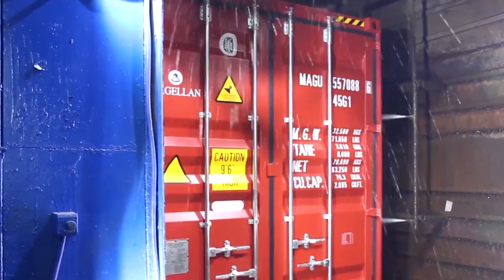TERNYATA BEGINI PROSES PEMBUATAN PETI KEMAS ATAU KONTAINER | PABRIK CONTAINER TERBESAR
TAHAPAN PROSES PEMBUATAN PETI KEMAS ATAU KONTAINER | PABRIK CONTAINER TERBESAR YANG BIASA DIGUNAKAN UNTUK PENGIRIMAN VIA KAPAL LAUT
Kita pasti sering meliat pemadangan ini, dimana ribuan kota besi tersusun rapih di pelabuan barang. Kotak baja ini digunakan untuk mengirim barang antar negara yang kita kenal dengan nama peti kemas ataupun container. Penggunaan peti kemas ini termasuk sebuah invosi yang besar dibidang pengiriman barang, hal ini karena dapat menciptkan transportasi terintregasi yang memudahkan proses bongkar-muat barang.
Dengan design yang kokoh dan terintegrasi terbukti dapat memperkecil kerusakan barang dalam pengiriman, dan proses bongkar yang lebih cepat, karena mudah untuk diangkat oleh crane, forklift dan juga dapat dengan mudah terkunci pada chasis truk barang, untuk proses pengiriman melalu darat. Invoasi kontainer pertama kali diperkenalkan oleh malcolm mclean di tahun 1956, dan masih digunakan hingga sekarang.
Lalu bagaimana proses pembuatan container atau peti kemas ini, mari kita lihat proses pembuatan peti kemas di pabrik.
Alasan dinding container yang berbentuk zig-zag atau tidak rata adalah untuk memperkuat dinding dengan mengurangi elastisitas bahan dan menyebar tekanan dengan sempurna ke permukaan.

Kredit Video : Magellan, flex-box, BigSteelBox